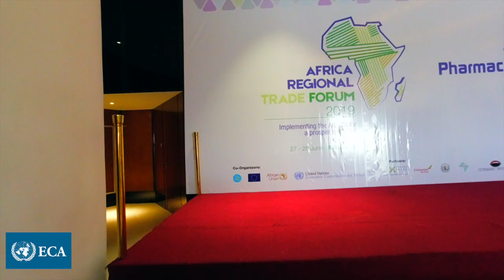Remarks by Djibouti Health Minister, Mohamed Warsama, at the AfCFTA Forum in Ethiopia, 2019